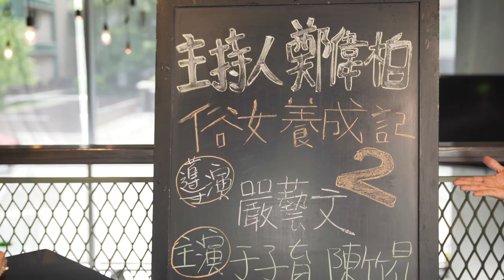《俗女2》回歸！陳竹昇亂演反而導演超愛？美樂達相機勾出時代鴻溝？@webbertalkshow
+0回歸，嘉玲也回歸了！
俗女2中，更多的是記憶與情感的串流
看完只想回去抱抱家人QQ